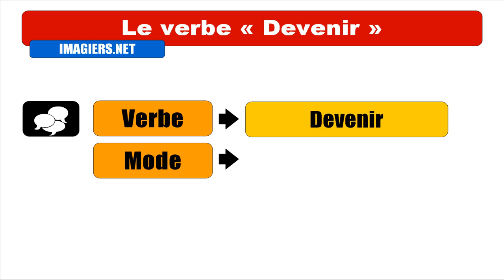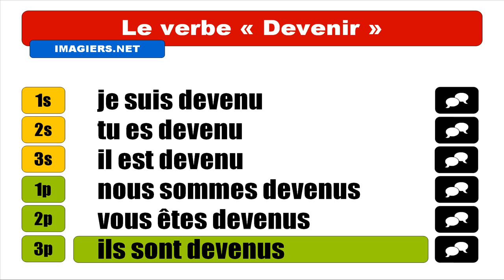FRENCH VERB CONJUGATION = Devenir = Indicatif Passé composé